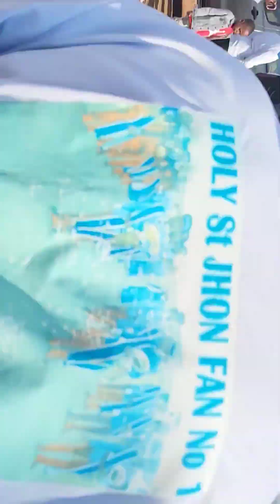Holy st John Brass Band